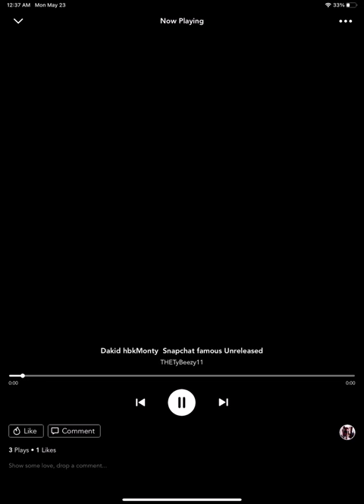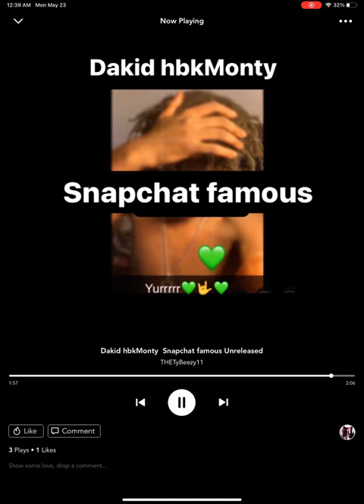Dakid hbkMonty (Snapchat famous) official audio